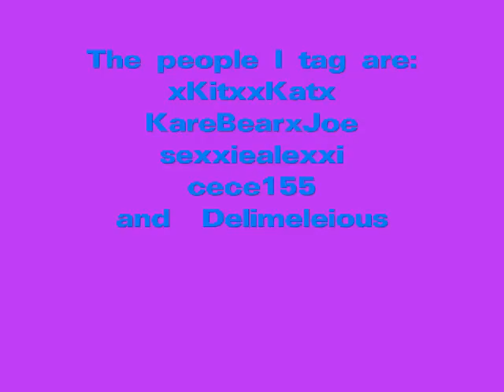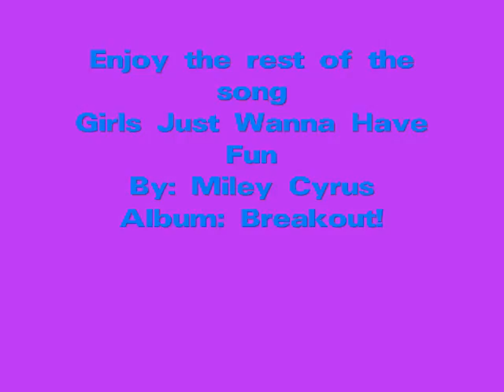I GOT TAGGED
Song: Girls Just Wanna Have Fun
By: Miley Cyrus
Album: Breakout
Enjoy I know im very boring!